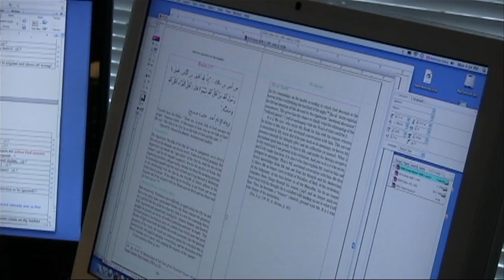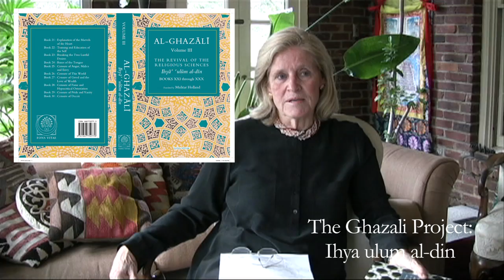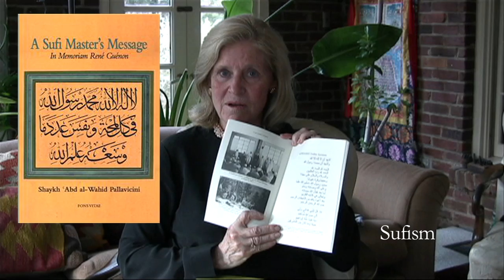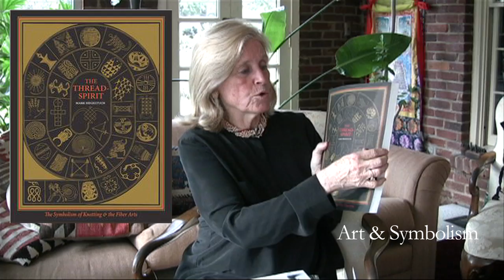A Second Visit to Fons Vitae - New and Recent Titles (Autumn 2011)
The Ghazali Project - Ihya ulum al-din, including the Ghazali Children's series; Hidden in the Same Mystery on Thomas Merton; The Removal of Confusion; Counsels of Religion by Imam al-Haddad; A Silent Action- Engagements with Thomas Merton by Rowan Williams, The Archbishop of Canterbury; Common Ground between Islam and Buddhism: Responding from the Tradition by Grand Mufti Shaykh Ali Gomaa and much more...